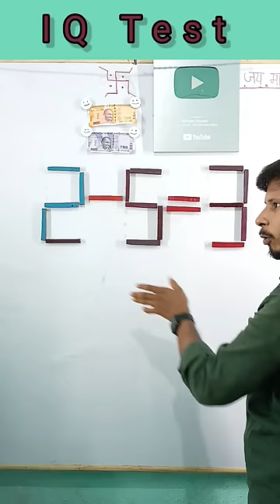2-5=3 Balance this equation by move 1 stick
2-5=3 Balance this equation by move 1 stick